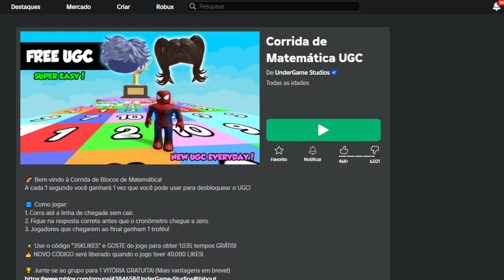Como Ganhar Cabelo Vermelho Neon Grátis no Roblox [FREE]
Apoie este canal para obter acesso aos seguintes benefícios:
wwwwwwwwwwwwwwwwwwwwwwwwwwwwwwwwwwwwwwwwwwwwwwww